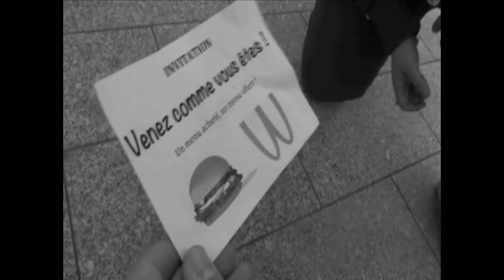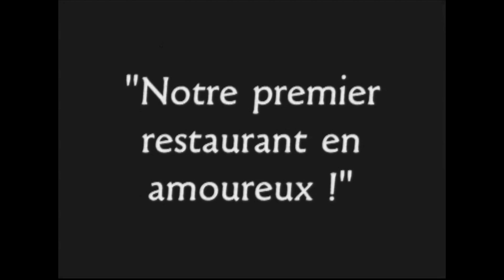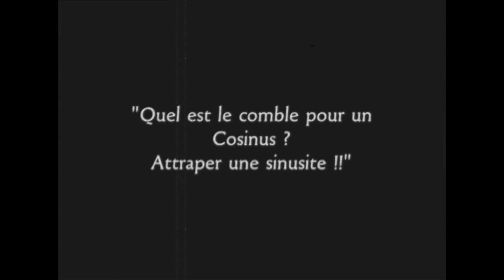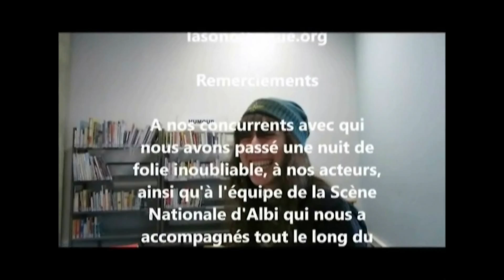Venez comme vous êtes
Prix du public du Marathon du court métrage organisé par la Scène Nationale d'Albi les 19 et 20 décembre 2015.
Un film réalisé en 24 heures par Iris Girardin, Manon Herraez, Léa Molinier et Morgane Mouysset autour du thème "invitation", avec une contrainte à intégrer, "pigeon".